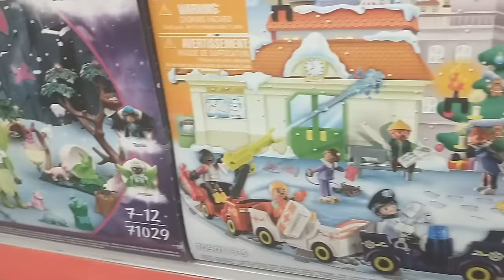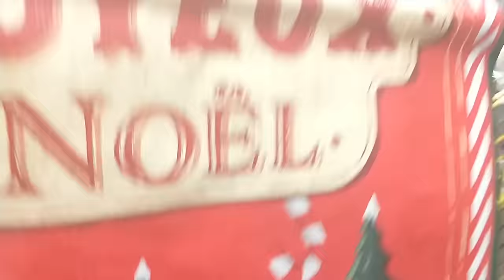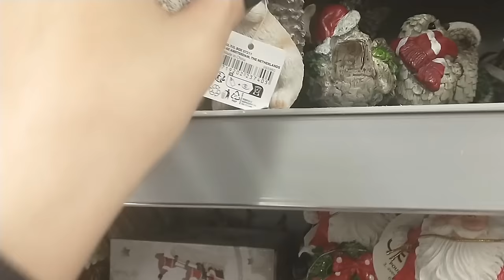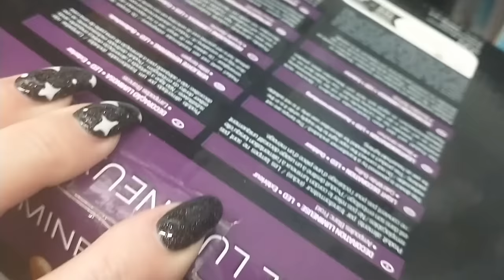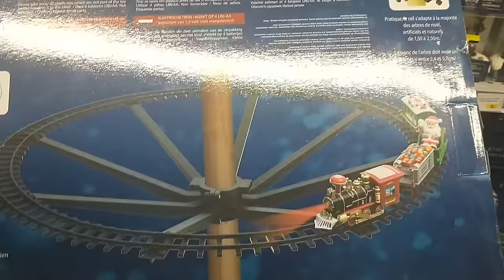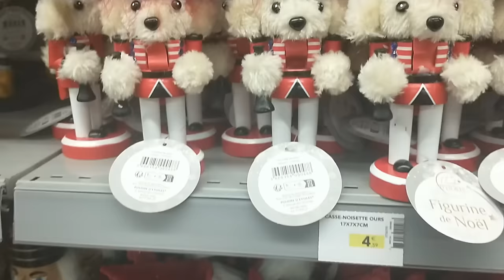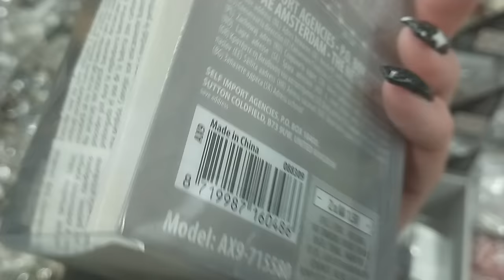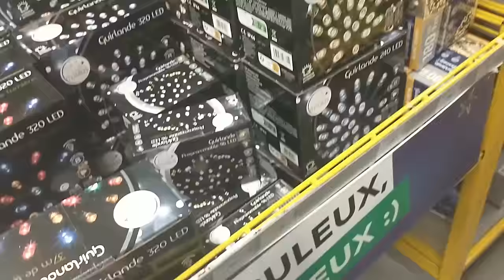ASMR Christmas Shop with me! (🎧 soft spoken, voiceover, blanket scratching)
Enjoy the sounds 😊 Sleepy shout-out to my lovely patron Prisca from The Netherlands 😴👋
🛒💜 Ebay US FR

✨ JEN ASMR, BP 90012, 80097 AMIENS CEDEX 3 ✨

00:00 Preview & channel intro
00:30 Intro
01:50 Shop with me
23:16 Outro